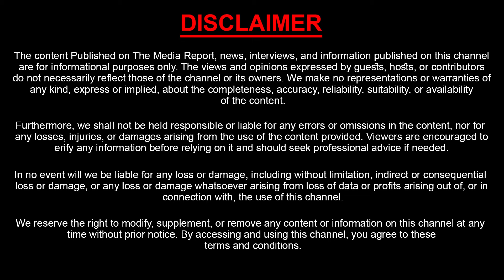What Is The Condition Of Girls Studying In Gudlavalleru College..? | Gudlavarlleru College | Sasi Tv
Watch : What Is The Condition Of Girls Studying In Gudlavalleru College..? | Gudlavarlleru College | Sasi Tv